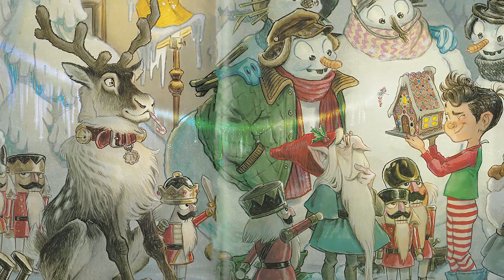The Broken Ornament